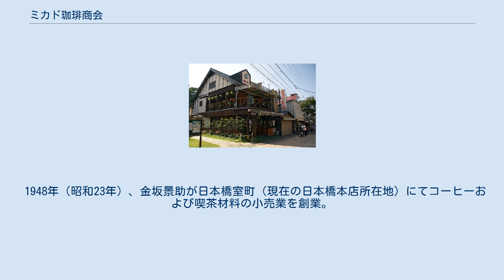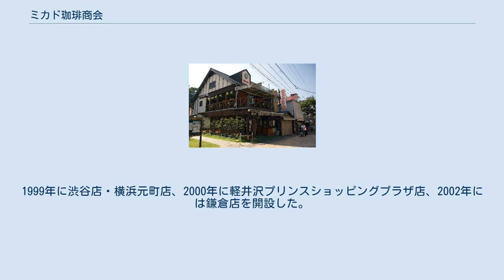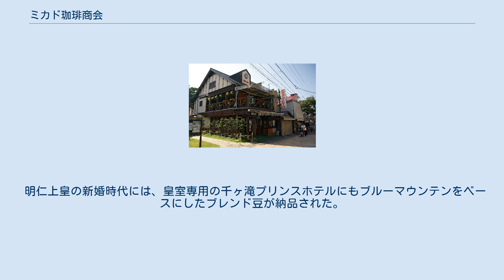ミカド珈琲商会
株式会社ミカド珈琲商会（ミカドコーヒーしょうかい）は、東京都港区に本社を置くコーヒー会社。
長野県軽井沢町ほかでは喫茶店も運営する。
 1948年（昭和23年）、金坂景助が日本橋室町（現在の日本橋本店所在地）にてコーヒーおよび喫茶材料の小売業を創業。
1952年、旧軽井沢銀座に喫茶店を開設。
現在の軽井沢旧道店とは60mほど離れた別の位置で、当時は夏季のみの営業であった。
1963年にはコーヒーゼリー・チーズケーキ・チーズトースト、1969年にはモカソフトの販売を開始。
1973年からは、ゴールデンウィークの営業を開始した。
1981年に軽井沢旧道店を現在地に移転、1995年からは通年営業とした。
これには、水道関係の休業準備の労力や、休業期間明けの修繕費用の軽減の意味もあった。
1997年には日本橋本店を建て替え。
1999年に渋谷店・横浜元町店、2000年に軽井沢プリンスショッピングプラザ店、2002年には鎌倉店を開設した。
 1976年から1979年にかけて、ジョン・レノンとオノ・ヨーコの夫妻がしばしば軽井沢旧道店を訪れた。
夫妻は万平ホテルを定宿としており、オノ・ヨーコの実家の別荘も軽井沢にあったためで、フレンチローストの豆を好んで購入した。
細川護熙、戸川昌子、柴田錬三郎もしばしばこの店を訪れた。
 明仁上皇の新婚時代には、皇室専用の千ヶ滝プリンスホテルにもブルーマウンテンをベースにしたブレンド豆が納品された。
南極の昭和基地にも料理人の希望によりコーヒー豆が納品された。
 （以前は横浜の元町、東京の日本橋兜町・六本木・世田谷・葛西、千葉県の浦安、沖縄三越などにも出店していた。）